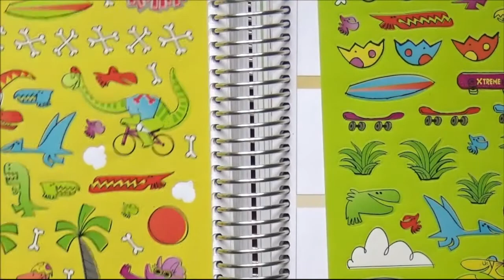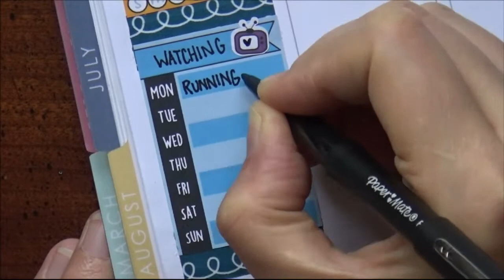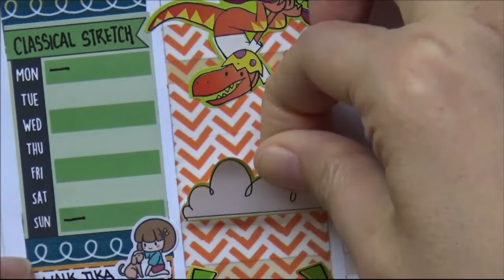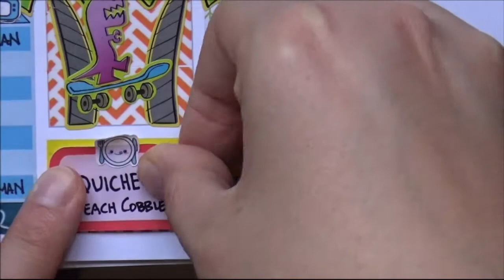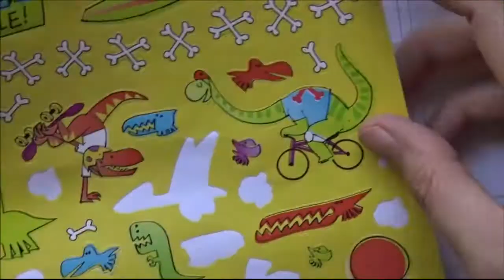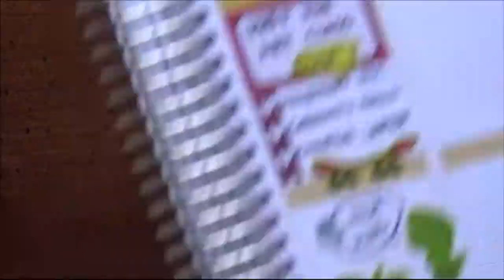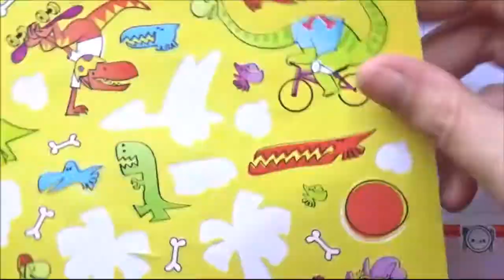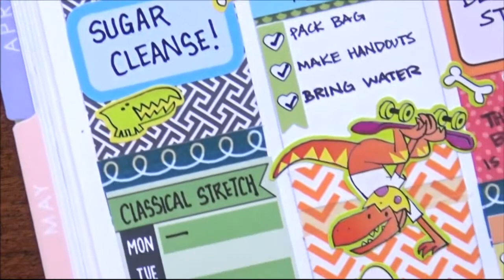Plan with Me ft. $1 Dinosaur Stickers from Michael's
This week I show my frugal side and use $1 stickers from Michael's with leftover stickers.